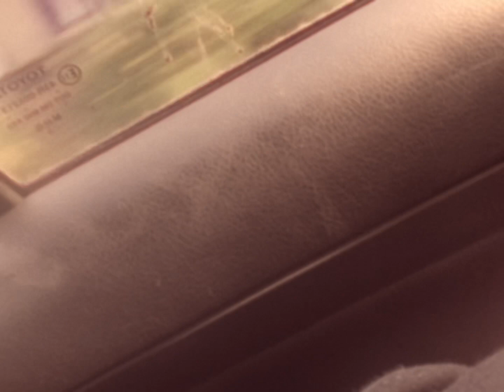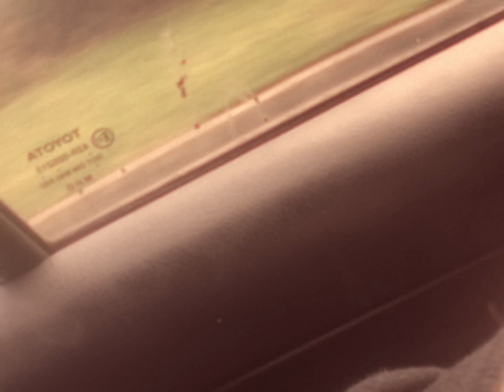The route to Thornleigh ￼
This is the route to Thornleigh and I’ll add specific stops and speak good. This is the route to Thornleigh and everyone needs to understand this is it gonna be serious and this is nice and I know that if you have the route to Thornleigh that’s it don’t understand that they know, and they understand that’s it.